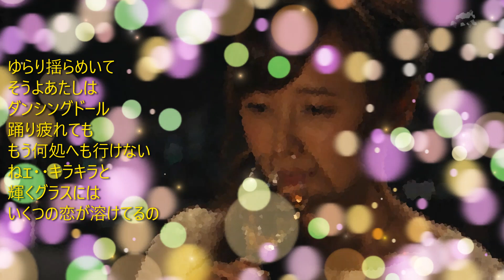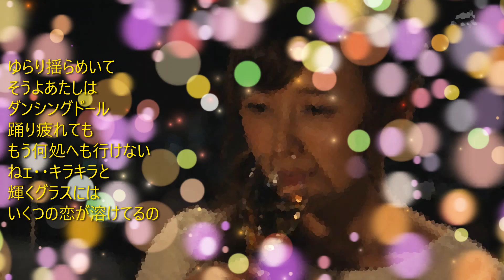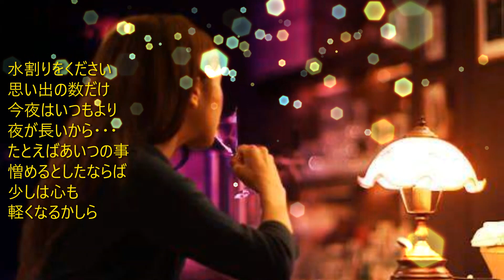「メモリーグラス」堀 江 淳 ♬ 🎸 エレキインスト ( 歌詞付き ) electric guitar・ instrumental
「メモリーグラス」は、堀江淳の楽曲で、デビューシングルで
1981年4月21日にCBS・ソニーから発売されました。
作詞・作曲：堀江淳　編曲:船山基紀です。
デビュー曲ながら、1981年のオリコンチャート週間3位まで上昇、
53.4万枚を売上げ、1981年度の年間ランキングは18位。
堀江淳の最大のヒットシングルになりました。

この曲を、🎸エレキギターで演奏しました。

伴奏は、カラオケを使用しています。

"Memory Glass" is a song by Jun Horie and is a debut single.
It was released by CBS Sony on April 21, 1981.
Lyrics and composition: Jun Horie Arrangement: Motoki Funayama.
While making his debut song, he climbed to No. 3 on the Oricon chart in 1981.
With sales of 534,000 copies, the annual ranking in 1981 was 18th.
It became Jun Horie's biggest hit single.
I played this song on an electric guitar.
Karaoke is used for accompaniment.